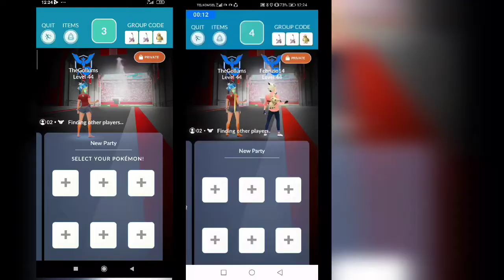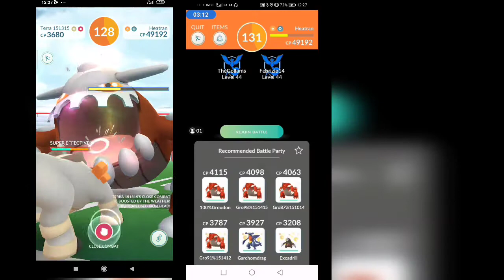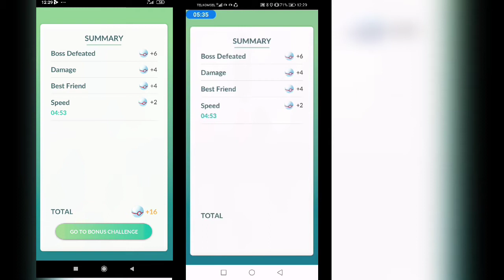Heatran Iron Head Duo in Pokemon Go - 10 Unique Fighting - It Was The Hardest Heatran Duo!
Heatran Iron Head Duo in Pokemon Go - 10 Unique Fighting - Cloudy Weather Boost

In the last time Heatran iron head duo in Pokemon Go, We only won duo with 6 unique fighting counters in cloudy weather boost. But with the coming of shadow Machamp, We can duo with 10 unique fighting counters.